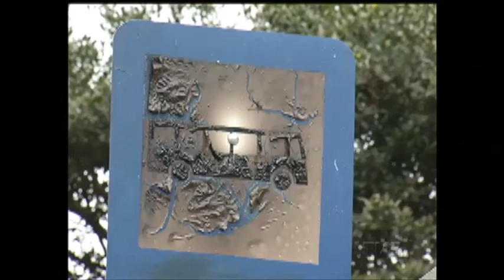EPTC espera normalizar ainda hoje linhas afetadas por incêndio em ônibus na Zona Leste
A Empresa Pública de Transporte e Circulação espera normalizar nas próximas horas os itinerários de duas linhas de ônibus na região Leste de Porto Alegre. Na noite de quarta-feira, 22, um veículo de transporte coletivo foi incendiado no Beco dos Cafunchos, no bairro Agronomia, e o caso está sendo investigado.